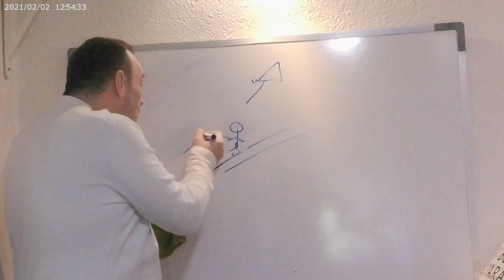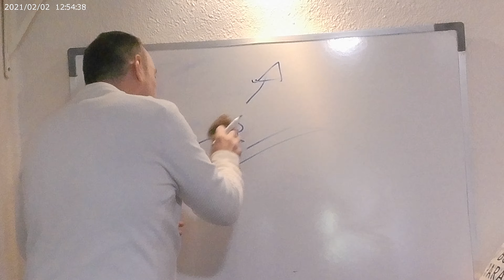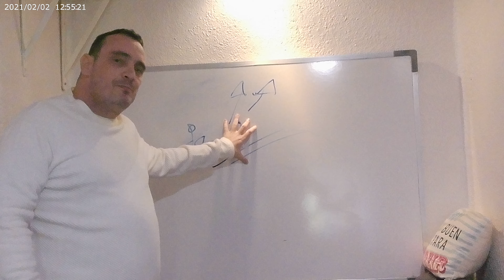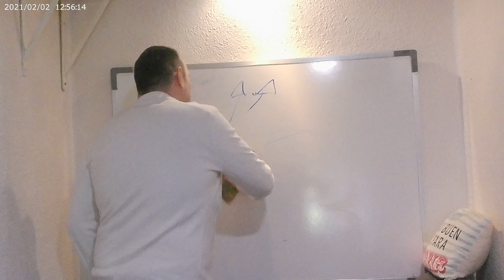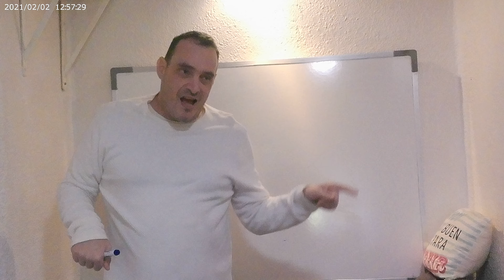✅Asociacion Inmobiliaria▶️SE EL RESPONSABLE DE TU NEGOCIO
👉Descubre Ponte al mando de tu negocio
¿De qué va este vídeo?:  ahora estás tú al frente de la trinchera y eres tú el que tienes hijos Ahora eres tú el que ya no tienes a quien acudir es a ti al que acuden ahora eres tú que ya no tienes más que que sentirte una soledad profunda en el sector en el que estás en este caso sector inmobiliario Porque tú ahora ya no eres agente comercial ni director de agencia Ahora eres el dueño de la agencia y tienes que dar la cara para que tus empleados un día sean dueños de agencia Vale entonces date cuenta de que tú tienes una responsabilidad esto significa que si te sientes solo o te sientes sola contacta conmigo con José anio un servidor que te va a ayudar a tener tu web inmobiliaria o mejorarla a tener un programa inmobiliario o mejorar el que tienes a tener un Buscador de pisos automáticamente para captar pisos automáticamente si lo tienes pues uno un poquito mejor y mejor documentación mejor soporte mejores valoraciones mejores dossieres de forma que van a mejorar tu resultados porque vas a hacer un cambio vale si haces un cambio una mejora pequeña otra pequeña mejora habrás conseguido una gran mejora vale Te voy dar un secreto y así termino para que este vídeo sea corto vale un secreto que tiene que ver con con las ventas vale muy muy relacionado con las ventas vale los vendedores hablamos muy de prisa como metralletas Vale y escuchamos poco pero si escuchamos mucho y hablamos poco no vendemos hay un equilibrio en el que escuchamos mucho preguntamos y nos dejan hablar va a turnos vale Yo le pregunto Oye qué es lo que estás buscando un piso de qué de alquiler o de venta y ya lo vas dirigiendo alquiler o venta alquiler muy bien En qué zona aquí y aquí vale porque dependiendo de la zona el precio es diferente muy bien y dentro de la zona qué altura un ático con penha con terraza o una planta baja pequeña it un lof no no no un piso con ascensor vale amueblar o sin amueblar y y tú le vas diciendo a medida que él pide más tiene que subir el presupuesto Si tú no lo haces así cuando le digas tengo un piso en 1500 en la zona de eh yo no lo quiero mi 500 Estás loco porque no has sabido preguntarle y conseguir que te respondan vale dicho esto Si quieres más tips y consejos inmobiliarios contacta conmigo o visita asocion inmobiliaria.com asocicion inmobiliaria.com